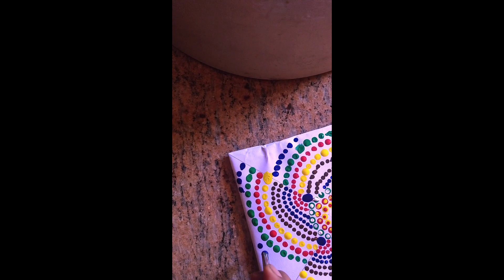Unique Dot Painting for Beginners|| Mandal Dot painting ||The Curly Smile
What Up, everyone?
Welcome back to The Curly Smile.  I tried Dot/Mandala Painting first time myself & I absolutely loved it. I tried very different design, do check out till the end.